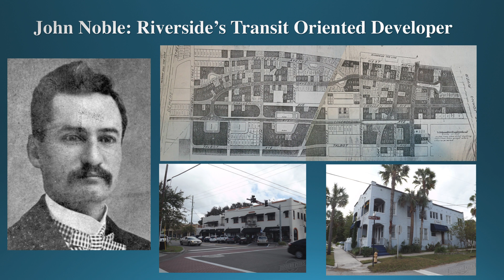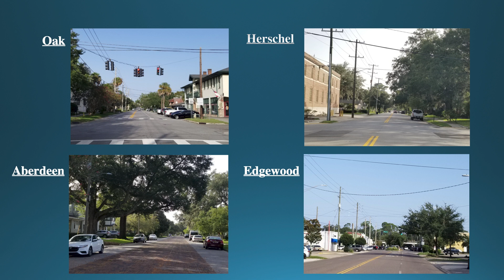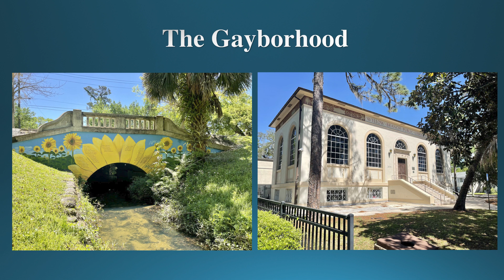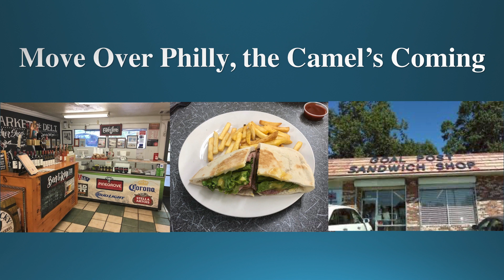Hidden Secrets of Riverside and Avondale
Join JaxToday writers Ennis Davis and Mike Field as they explore some of the secret elements associated with Jacksonville.